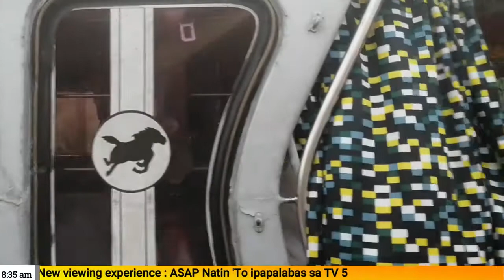My son's TV Broadcasting Video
My son's Performance Task. Credits to owner of background music and pictures used for school activity purpose only.